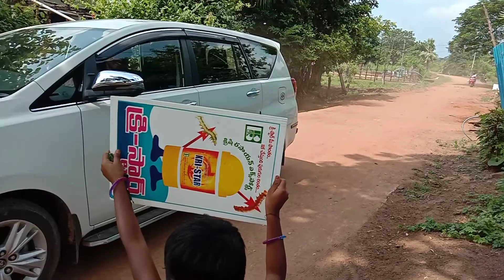తెలంగాణయువచరిత్రకారుడు # arvindharyapakide visit Dameravai Dolmen Brials